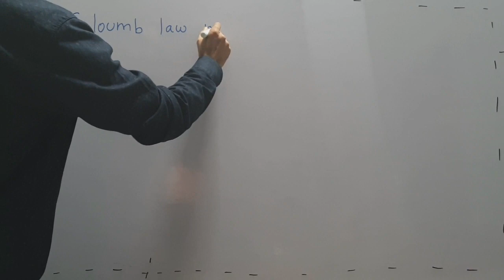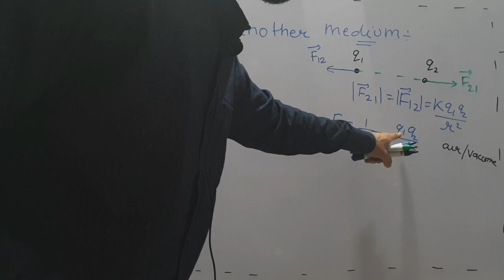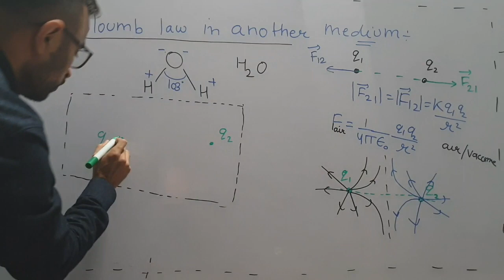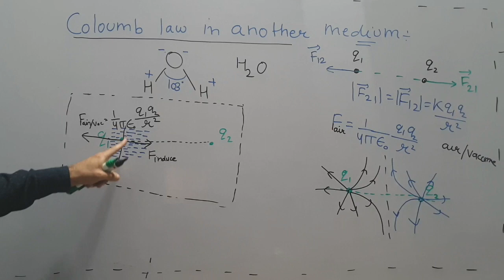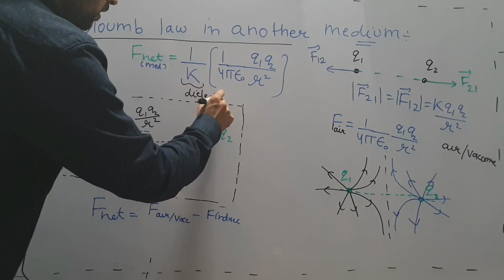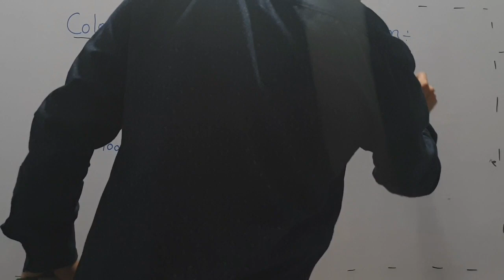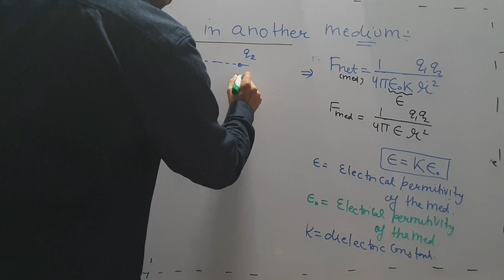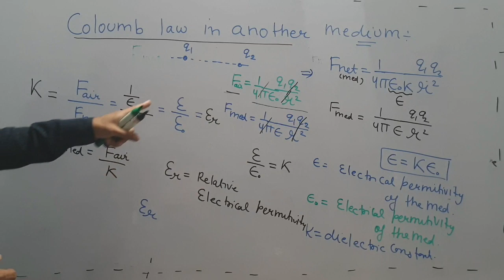Class 12, Chapter 1,Coloumb law in another medium or Dielectric constant & Er